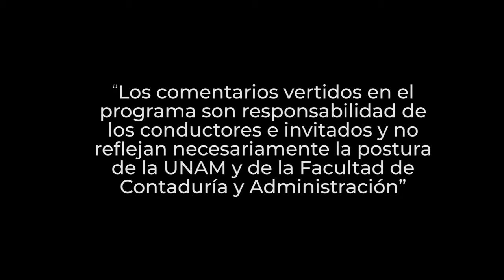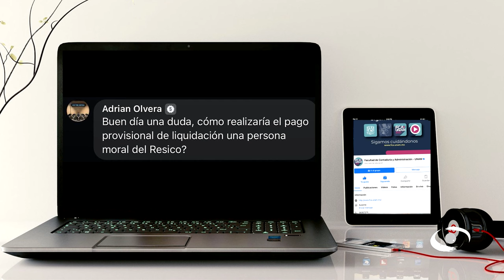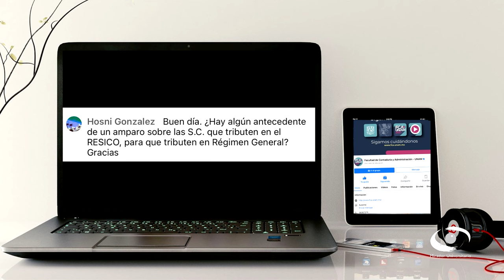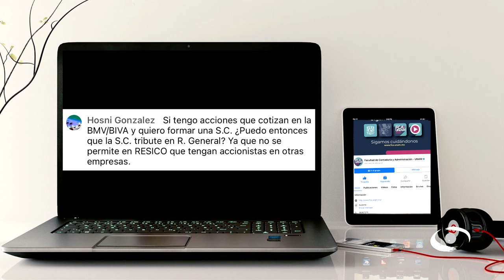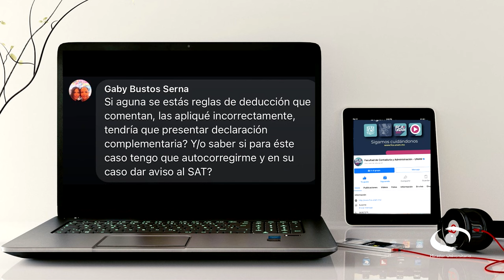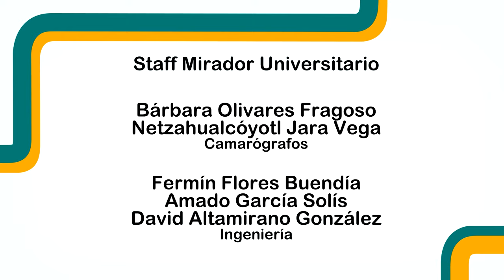Cierre fiscal de personas morales. RESICO | 17 ENE 24 | Consultorio Fiscal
En este programa los expertos hablan del cierre fiscal en particular, para RESICO, el cual incluye a las personas físicas y morales que realizan actividades empresariales, servicios profesionales, arrendamiento y actividades primarias como la Agricultura, Ganadería, Pesca o Silvícola (AGAPES).

Nos hablan acerca de que las Personas Morales inscritas en RESICO deberán presentar pagos provisionales mensuales de ISR y los definitivos de IVA a más tardar el 17 del mes inmediato posterior al que corresponda el pago. Para el cálculo del impuesto, en las declaraciones anuales y provisionales se considerarán solamente los ingresos y gastos que efectivamente se hubieran obtenido o generado, a diferencia del régimen general, en el cual se acumulan los ingresos y gastos facturados, independientemente de que realmente se hubieran materializado. Y no hay que olvidar que la declaración anual se presenta en el mes de marzo del año siguiente al periodo que corresponda.

Transmisión: 17 de Enero 2024 por Canal 22.1 | 25 de Marzo 2024 por TVUNAM

Conducción: L. C. y E.F. Susana Mireles Arreola
Invitados: C.P.C. y E.F. Luis Raúl Ramírez García, L.C. y E.F. Miguel Ángel Suárez Amador
Coordinación académica: Dr. José Ricardo Méndez Cruz
Idioma: Español
País: México